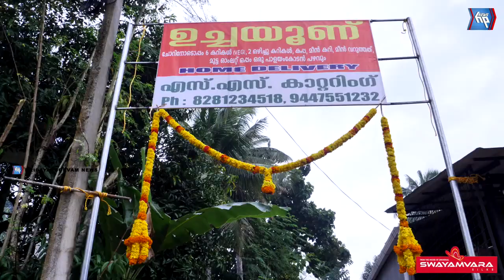ആറ്റിങ്ങലിൽ 79 രൂപയുടെ വിഭവസമൃദ്ധമായ പൊതിച്ചോറുമായി എസ് എസ് പാഥേയം പ്രവർത്തനമാരംഭിച്ചു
79 രൂപയുടെ വിഭവസമൃദ്ധമായ പൊതിച്ചോറുമായി ആറ്റിങ്ങലിൽ  എസ് എസ് പാഥേയം പ്രവർത്തനമാരംഭിച്ചു
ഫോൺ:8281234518